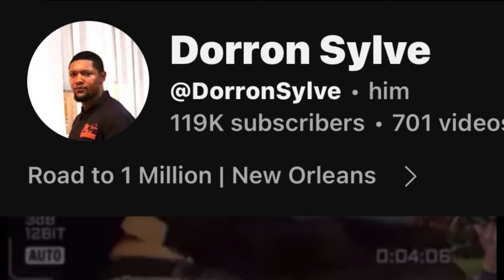I PUT 2 AGGRESSIVE RAPPERS ON A BLIND DATE 😍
100k views and 15k likes for another banger